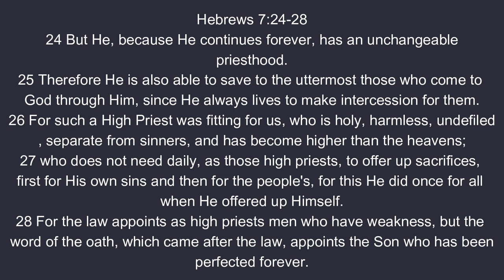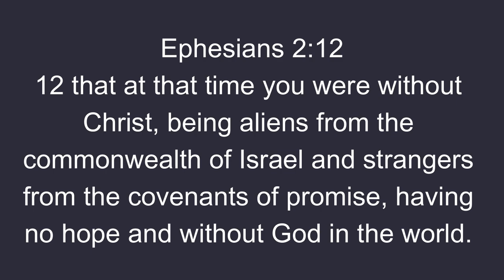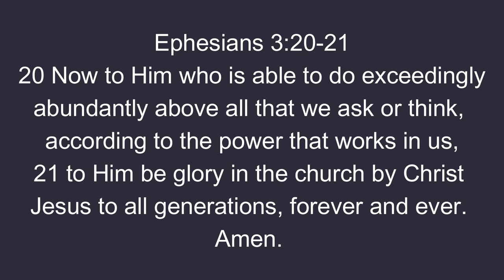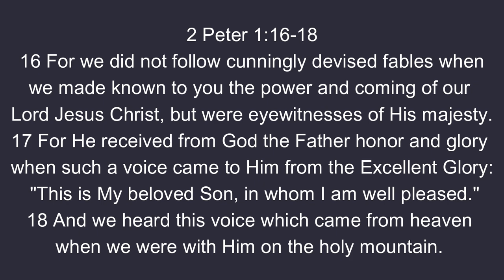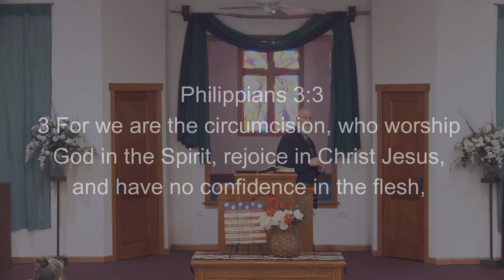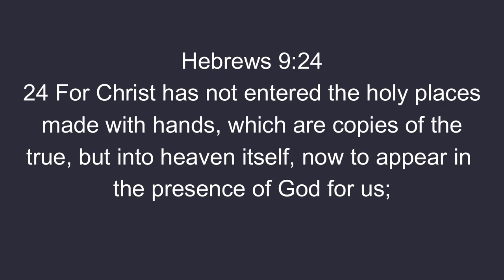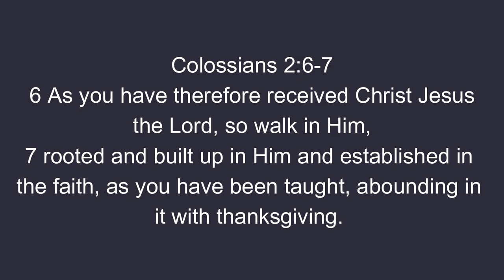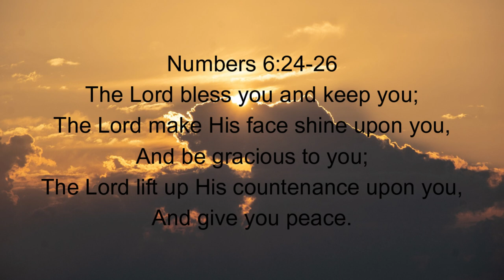2024August25 - Hebrews 7:26 - Therefore...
There is a hidden implication in Hebrews 7.26.  It is the "so what" of the truth that Jesus is the High priest who is fitting for us.  That He is holy, harmless, undefiled, separate and has become higher than the heavens.. We have considered all of these things individually, but before we move on we must consider that they paint a picture in concert, that they describe the most excellent of beings and that His love and work for us is beyond all comprehension.  When we are granted glimpse of this truth we MUST ask the simple question… what then does this mean for me?  What does this require of me?  What is the "therefore" in these truths?

Supplemental Scriptures
Ephesians 2:12
Romans 10:13
Romans 5:8
2Corinthians 1:20
Isaiah 42:8
1Timothy 2:5
Ephesians 3:20–21
2Peter 1:16–18
Philippians 3:3
John 4:4
Matthew 6.25-34
Hebrews 9:24
1Corinthians 10.6-13
Ephesians 4.17-24
Colossians 2:6–7
1Corinthians 12:27
Ephesians 5:30–32
Colossians 1.24-27
1Thessalonians 2:19–20
Philippians 2:1–4